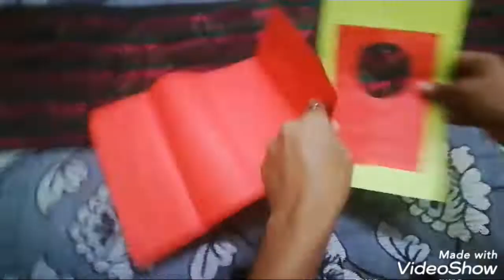Magic card | diy greeting card | birthday Cards | craftiness | self quarantine activities